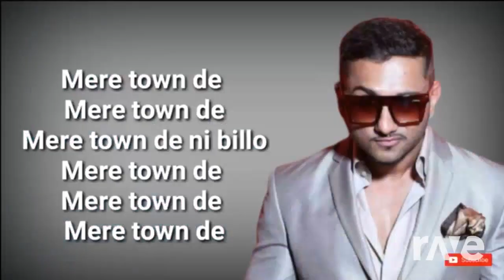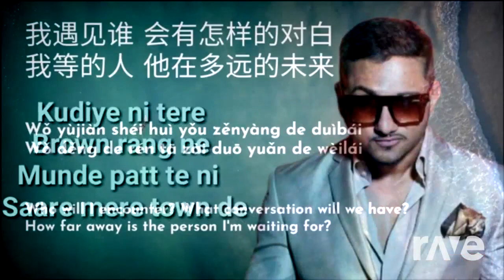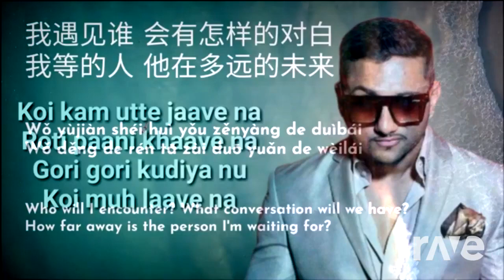Brown Rang l 遇见 Mashup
Punjabi and Chinese song mashup collection
Honey Singh x 孙燕姿 - Brown Rang l 遇见 Mashup